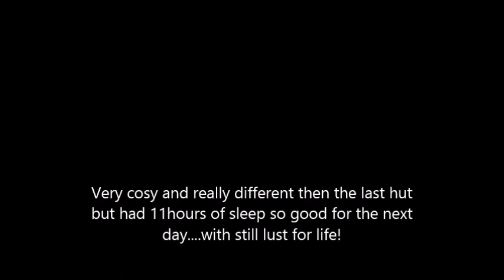Heapy day 2